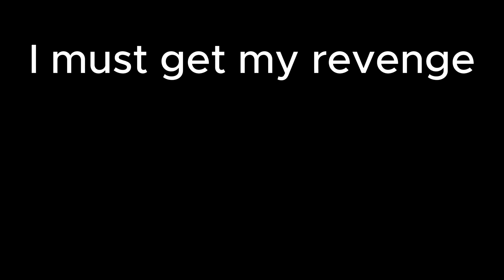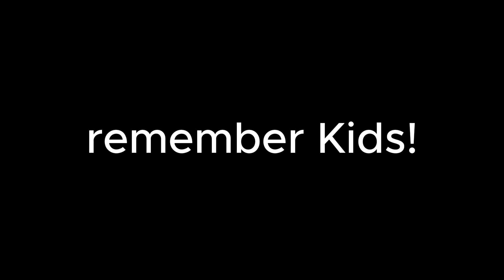POV: when your Minecraft Dog gets Killed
Killing your dog in Minecraft is the worst pain ever.